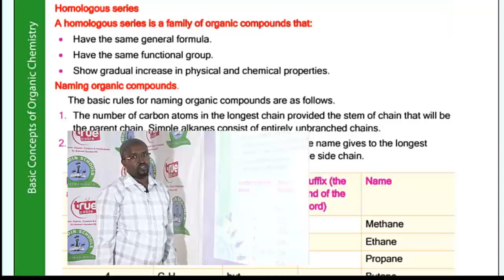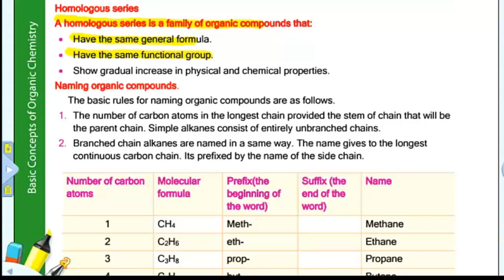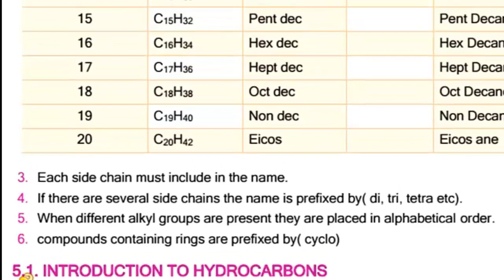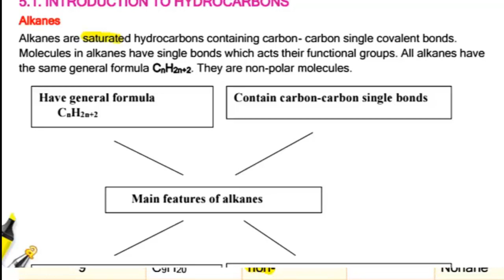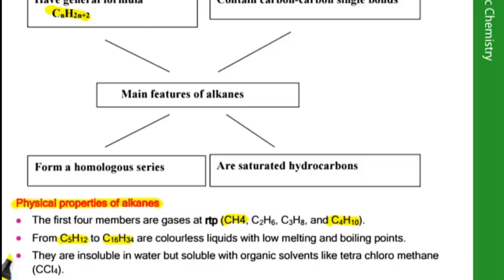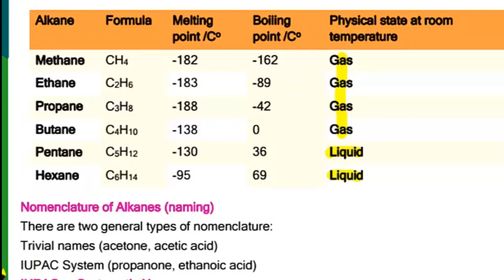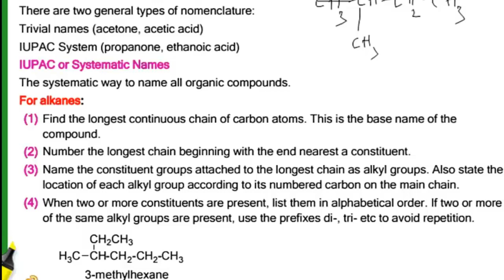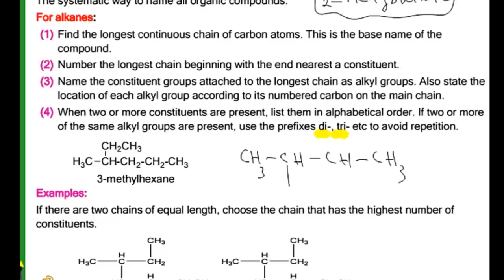FORM 4 / CHEMISTRY / CHAPTER:5 ORGANIC CHEMISTRY LESSON THREE / M SAMRIYE